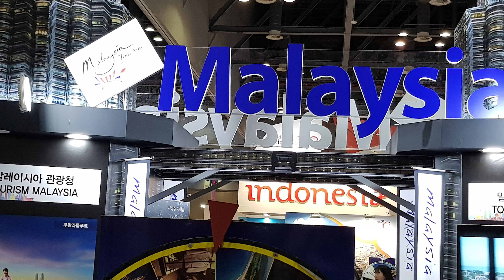역시 비엣젯항공이야, 스튜디어스가 댄스까지 추네요(안무), Vietjet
설명